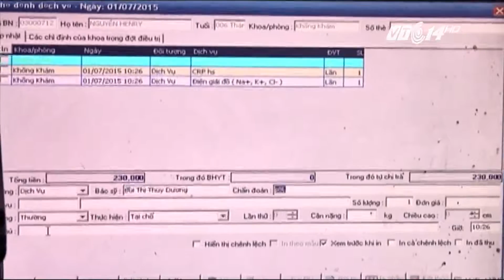(VTC14)_BHYT sẽ trả nếu tiền khám bệnh dưới 181.500 đồng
(VTC14) - Người khám chữa bệnh nếu có tổng chi phí dưới 181.500 đồng/lần khám sẽ được BHYT sẽ thanh toán 100% mà không phải cùng chi trả như trước đây.